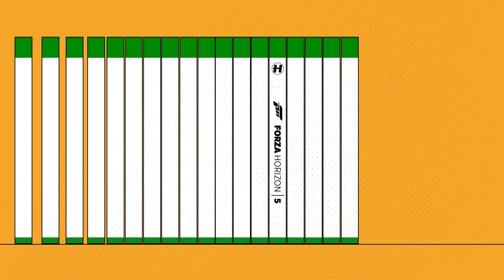Etherwood - Naperone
Returning for another highly anticipated collaboration with Microsoft Studios, Hospital Records take to the racetrack once again for the fifth instalment of the esteemed Forza Horizon game series. Get ready for a fast-paced, high octane journey into audiovisual territories as south London’s drum & bass authority supply the bespoke in-game soundtrack for the hottest racing game exclusively available to Xbox and Windows PC players. Expect 20 new and original tracks from Metrik, Flava D, S.P.Y, Kings Of The Rollers, Fred V, Grafix, Degs, Whiney, Winslow & more…

Sliding straight into fifth gear, drum & bass powerhouse Urbandawn supplies his meticulous sound design to kickstart the compilation with empowering synths and crunch-fuelled drums. Expect the Brazilian mastermind’s very own guitar playing prowess featuring throughout as Urbandawn continues to carve out his own lane of drum & bass specialty.

Bass music titan Metrik joins the race with his supremely sought-after anthem ‘Utopia’. A popular go-to for his DJ sets and livestreams, this dancefloor destroyer is finally stepping to the forefront of the drum & bass realm with futuristic soundscapes and an electrifying bassline.

Hugh Hardie’s ‘Deckard’s Chords’ switch up the vibe transporting you into a world of serenity, accompanied by lushious piano chords, stripped-back percussion and delicate atmospheres. This one is assured to enhance the picturesque visuals within the world of Forza 5…

Whiney comes around the bend with his cold-cut straight stepper ‘Turn Up’. Crisp two-step drums, enrapturing vocal samples and a heavyweight bassline see the young-gun pave the way for the sounds of tomorrow. Guaranteed to light up dancefloors and racetracks worldwide!

With much of the Hospital Records family putting the pedal to the metal, you’ll also be able to find brand new music from Unglued, Logistics, Mitekiss, Makoto, Bop x Subwave, Dynamite MC, Keeno, Nu:Tone and Etherwood.

Hospital Records will feature as an in-game radio station for Forza Horizon 5, hosted by none other than label co-founder Chris Goss alongside charismatic Hospital artist, MC and vocalist Degs. Drift into a world where drum & bass collides with an virtually immersive racing experience like no other. ‘The Forza Horizon 5’ compilation will be available on all major streaming platforms alongside a limited vinyl release. The full game will be available for purchase from 9th November 2021.